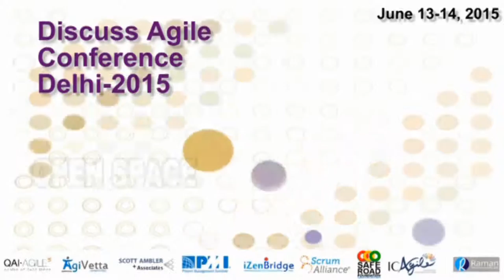OPEN SPACE – SAKET BANSAL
Closing of 2 days of Agile conference.

How do we keep the momentum going, how do we learn, connect till the next agile conference happens?

- Discussagile.com is being maintained as a community website – write blogs
- LinkedIn group to be created – invite all participants
- Volunteers are required to do the meet-up events – Connect with Atulya
- Google Hangouts
  - group discussion
  - expert interviews
  - participate as a moderator – connect with Atulya

Roger announces the names of winners of the PMI quiz.